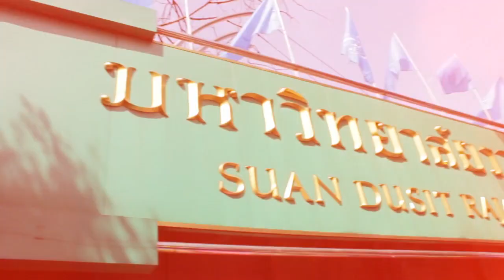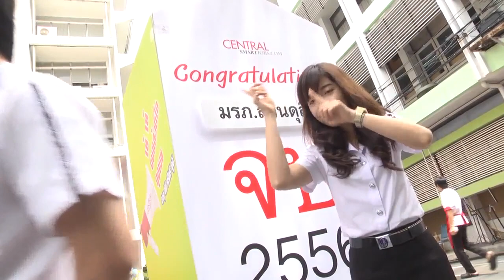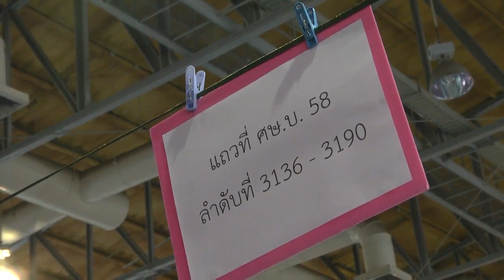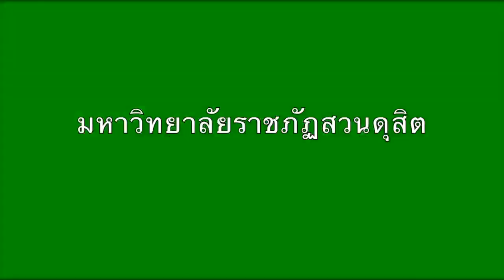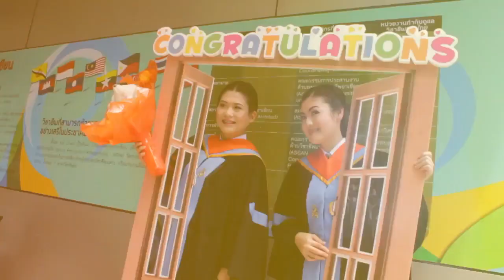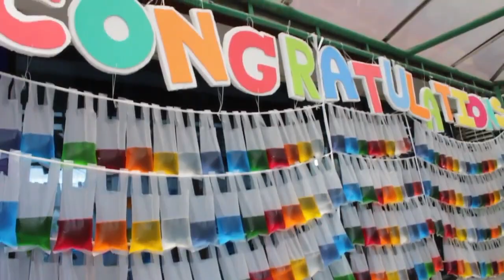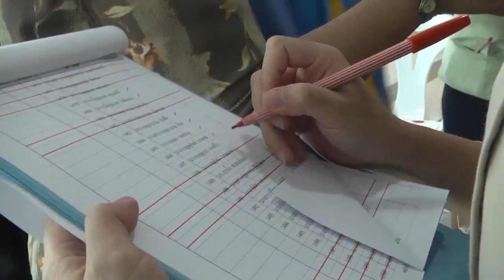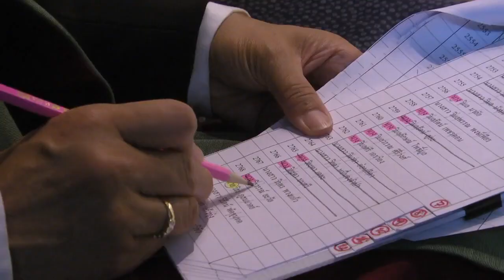(ประจำปีการศึกษา 2554-2555) พิธีซ้อมรับปริญญา